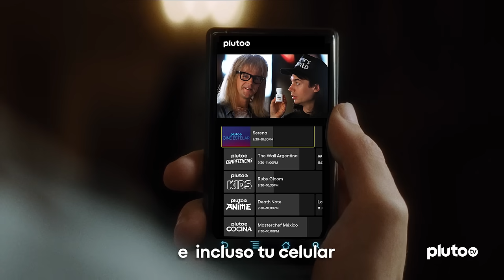¡LLEGÓ PLUTO TV! Disfruta de streaming y televisión gratis 🤩💻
¿Alguna vez te imaginaste tener a tu alcance tus series, películas y programas de televisión por streaming y GRATIS? 👀

¡Ya es posible! Conoce Pluto TV, la plataforma que te permitirá disfrutar de una gran variedad de contenidos sin suscripciones y en cualquier dispositivo.